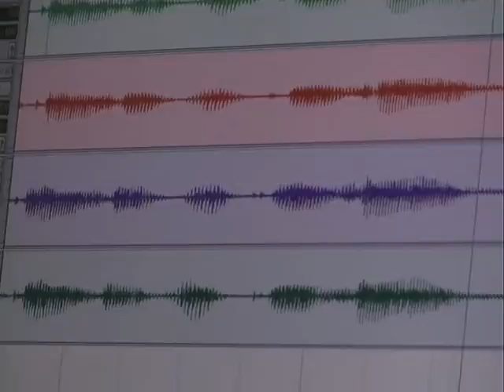LYST promotional video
London Youth Support Trust (LYST) is a charity which aims to support and assist young entrepreneurs and start up businesses in London, United Kingdom. Director of Photography, Guilhem Alandry/documentography.